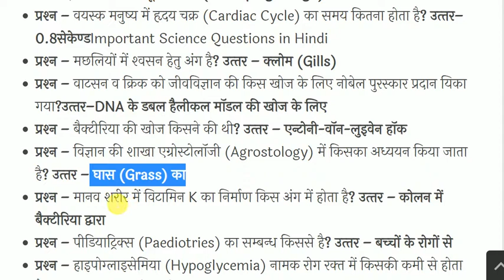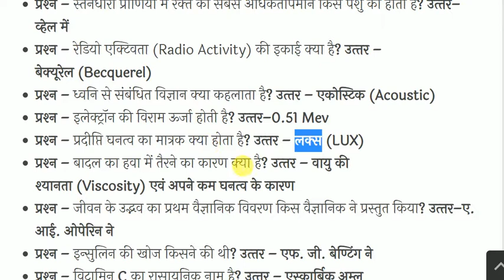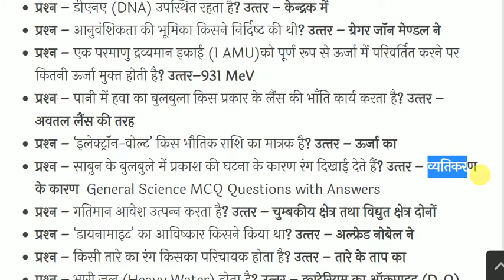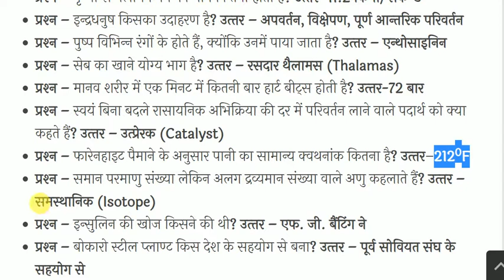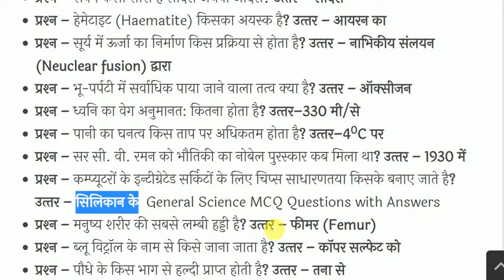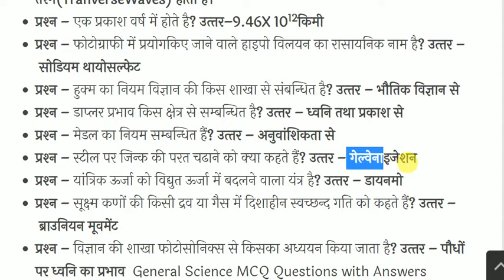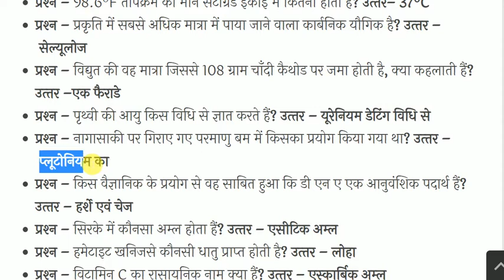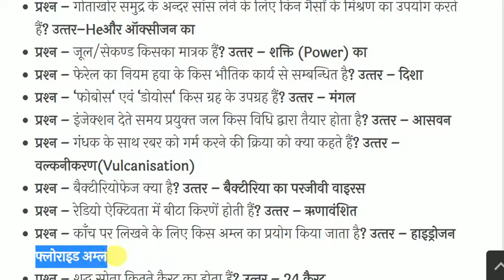General Science || सामान्य विज्ञान || part-2